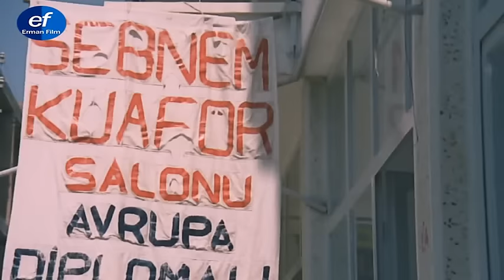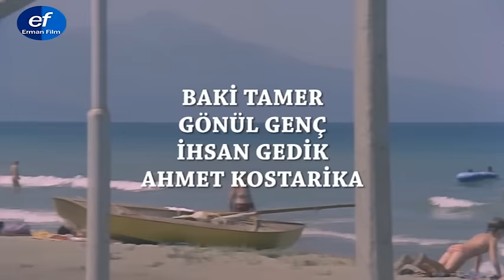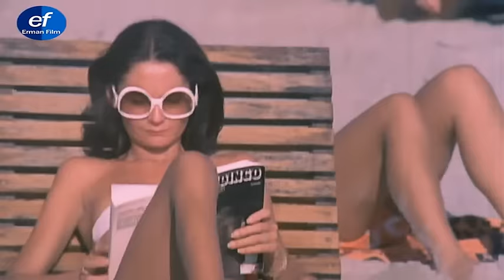Güler misin Ağlar mısın?| Türk Filmi | FULL | ZEKİ ALASYA | METİN AKPINAR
Güler misin Ağlar mısın 1975 yapımı; başrollerini Zeki Alasya ve Metin Akpınar'ın paylaştığı Türk filmidir. Restorasyonlu olarak izleyebilirsiniz.

Filmde, iki yakın arkadaşın çok sevdikleri Rasim Usta ve ailesi için yaptığı fedakârlıklar anlatır. Cemal Bey’in otelinde otel katibi olarak çalışan Metin ile inşaatta çalışan Zeki ayrılmaz iki dosttur. Cemal Bey daha çok kazanmak için mini golf tesisi kurmaya karar verir. Başına da Metin’i geçirmeyi düşünür. Aynı zamanda Metin, Rasim Usta’nın kızı Aysel’le evlenme plânları yapmaktadır. Tesisin yapılması için Rasim Usta’nın evinin yıkılması gerekir. Bunu duyan Zeki ve Metin her şeyi bırakarak Cemal Bey’e karşı çıkar. Zeki ve Metin, kasabadan ayrılmaya karar veren Rasim Usta ve ailesi için çare bulmaya çalışır. Bu sırada kasabaya gelen bir misafir her şeyi değiştirecektir.

Güler misin Ağlar mısın filmi oyuncuları; Zeki Alasya, Metin Akpınar, Fatma Belgen, Kadir Savun, Ali Şen, Turgut Boralı.

Yapımcılığını Hürrem Erman'ın yaptığı Güler misin Ağlar mısın filminin yönetmeni  Osman Fahir Seden'dir.